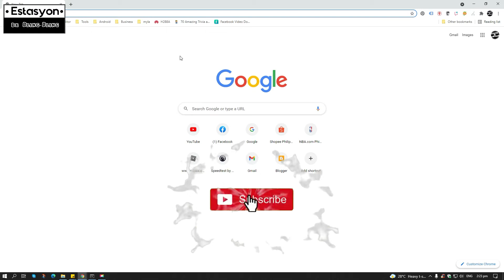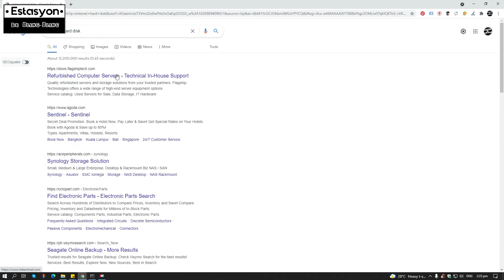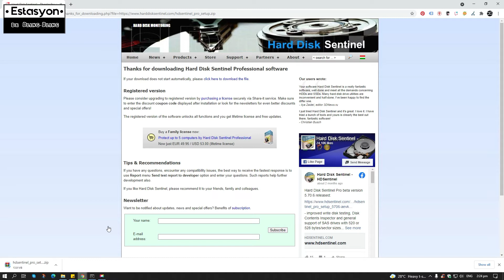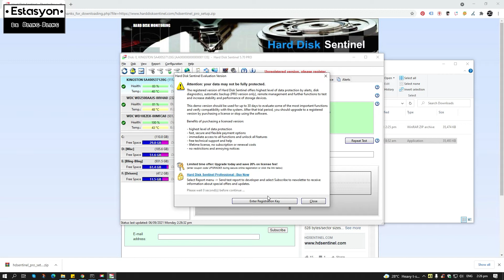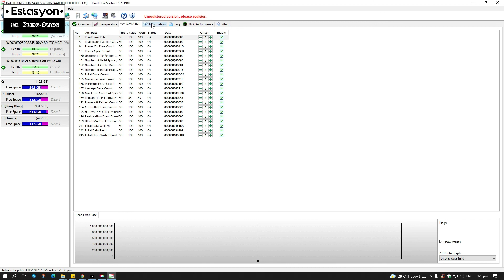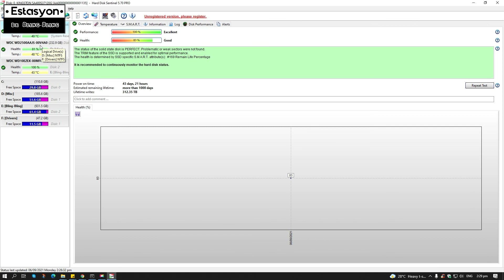How To Check HDD & SSD Health & Performance or Status | Computer Repair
This video shows you on how to check your hard disk drive or HDD and SSD health and performance or in other words status of your storage devices. If you have some questions or reactions, please don't hesitate to use the comment section. God Bless...